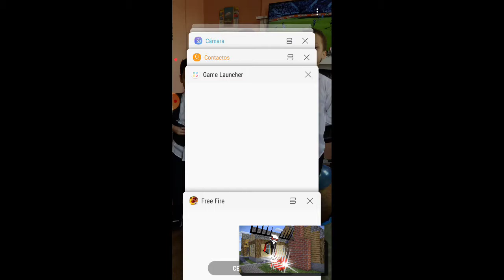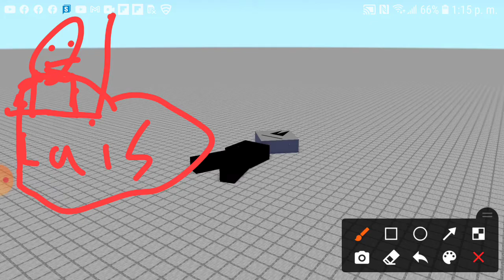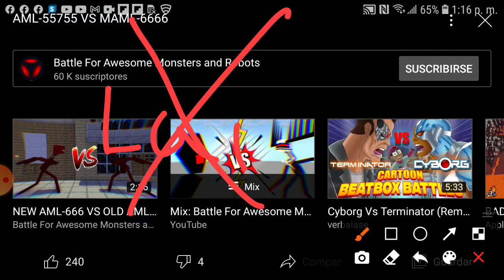25 de noviembre de 2020